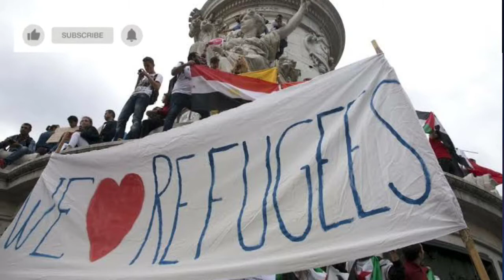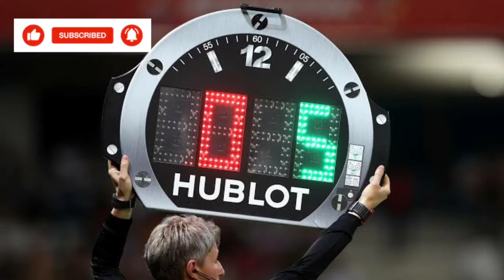Real Life Story Of N'Golo Kante in Hindi || Footballer Real Life Story